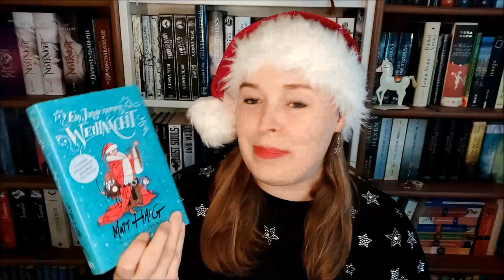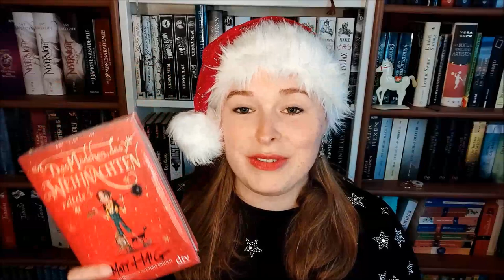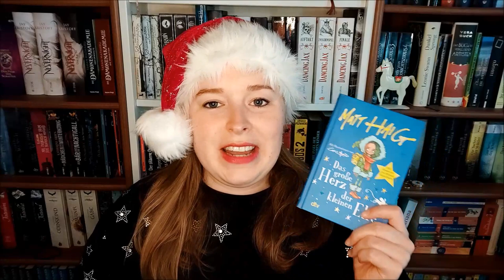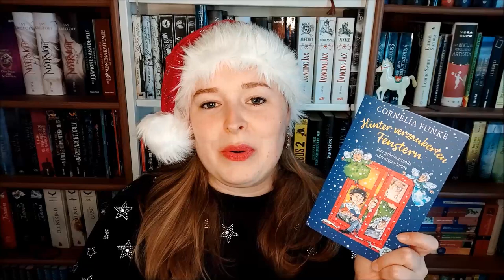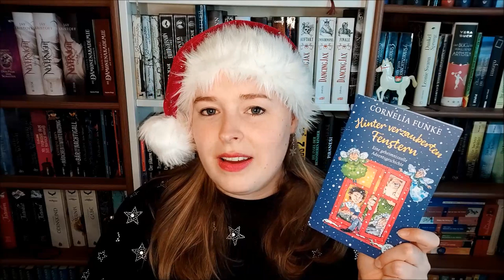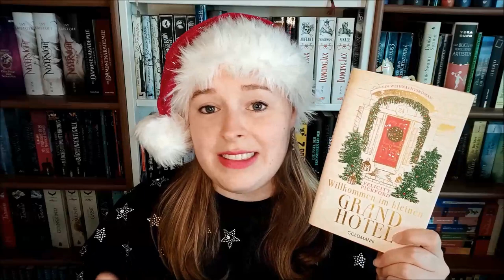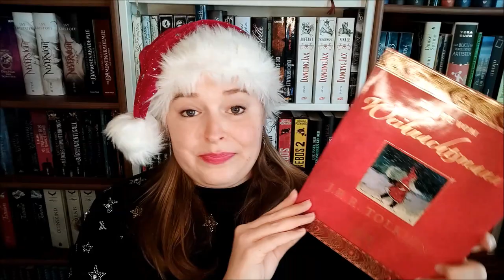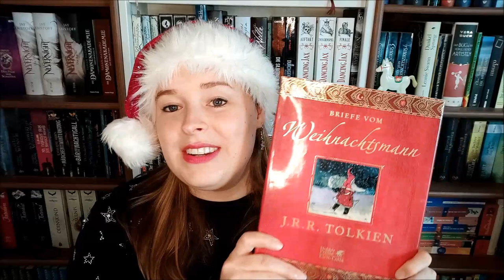📚 WantToRead 🦌 Weihnachtsbücher 🦌 Was lese ich im Dezember 2021?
Vorgestellte Bücher:

"Ein Junge namens Weihnacht" von Matt Haig

"Das Mädchen, das Weihnachten rettete" von Matt Haig

"Ich und der Weihnachtsmann" von Matt Haig

"Das große Herz der kleinen Elfe" von Matt Haig

"Hinter verzauberten Fenstern" von Cornelia Funke

"Willkommen im kleinen Grand Hotel" von Felicity Pickford
(Rezensionsexemplar; Goldmann Verlag)

"Briefe vom Weihnachtsmann" von J.R.R. Tolkien